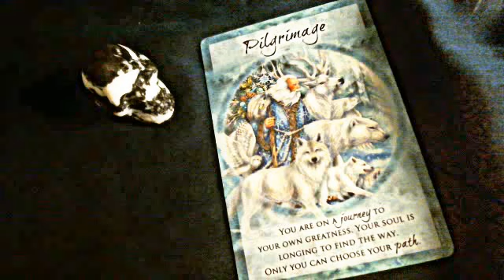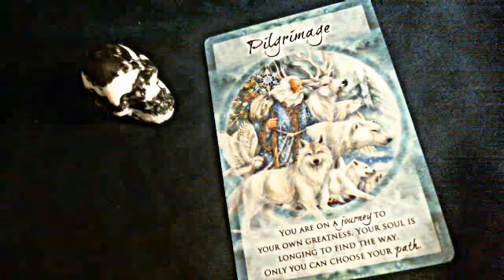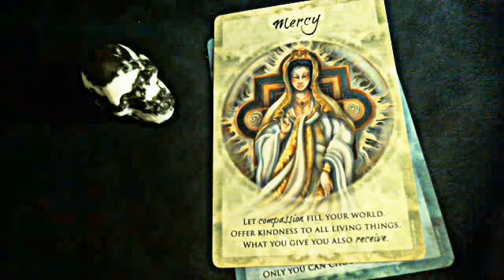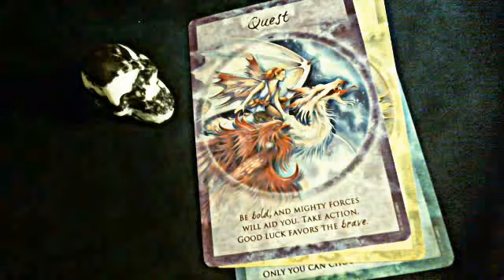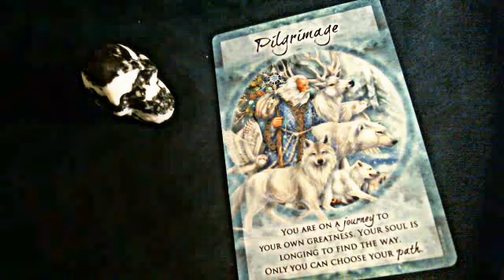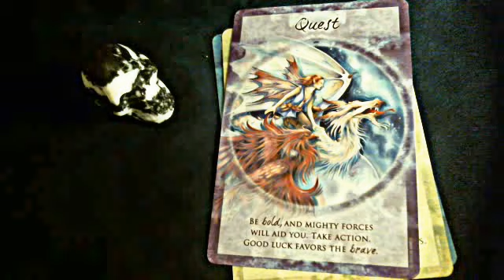Cosmic Courtesan Oracle Card Reading- January 27, 2014- February 2, 2014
This week the reading is from the Magickal Times deck!